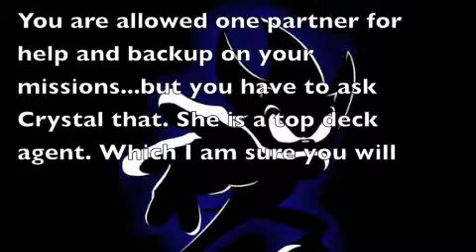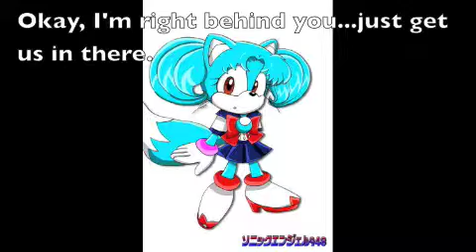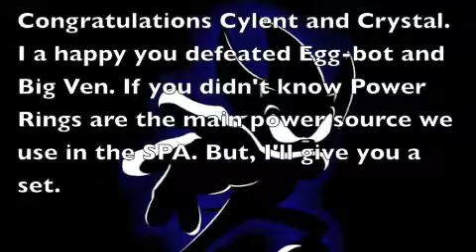Cylent Nite and The Agency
Cylent Nite gets in the SPA and Egg-bot created Big Ven, which he reverse-engineered from Big Ben in London. Cylent needs to stop Egg-bot from going into different time periods and dimensions. And with Crystal at his side, he thinks he can do it. But, one Time Breaker needs to be with them in the contraption to avoid Egg-bot from traveling in the time space continuem. That is. YOU HAVE TO WATCH!